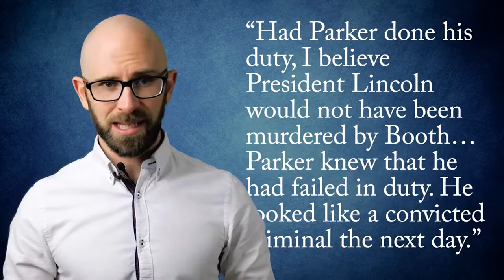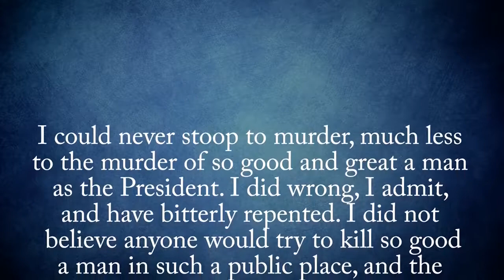Where was Lincoln's Bodyguard on the Night He was Assassinated